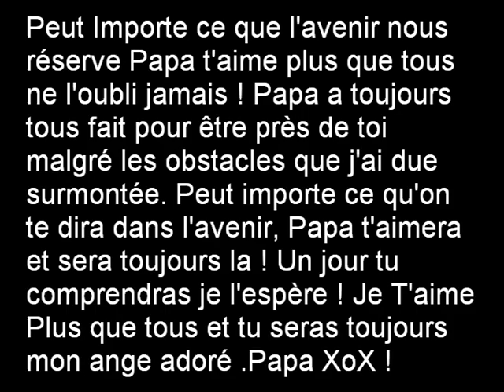Martin Deschamps Ma Petite Douceurs - Jade Boyer 3 ans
Ceci est un petit Montage que Moi Francis Boyer est fait comme
souvenir le 28 Juillet 2010 a St-Eustache ! Je t'aime Ma p'tite Cocote D'amours XoxoX